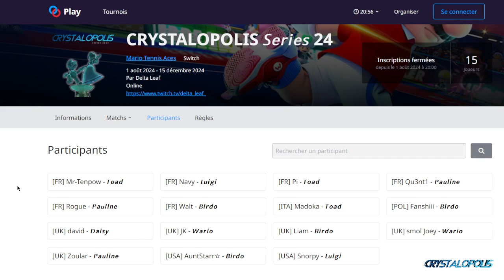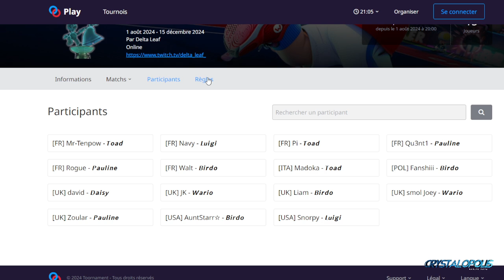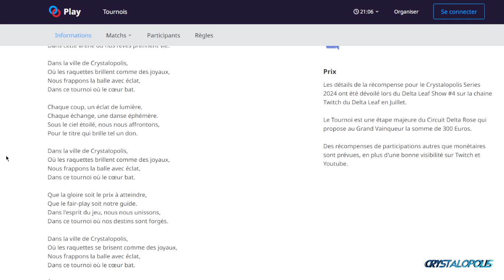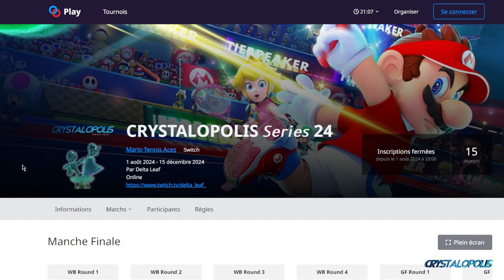ꜰʀ Crystalopolis Starts ! (Seeding, Characters, Opening) - Delta Rose - Mario Tennis Aces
Next Tournament Announcement : The Crystalopolis Series 2024 !

This video was shown first during the Delta Leaf Show of the 06/20/2024. To be informed about the next Mario Tennis Aces Tournaments, join the stream on Twitch